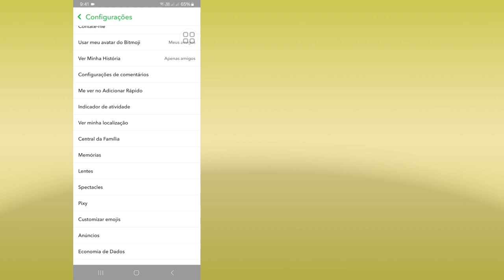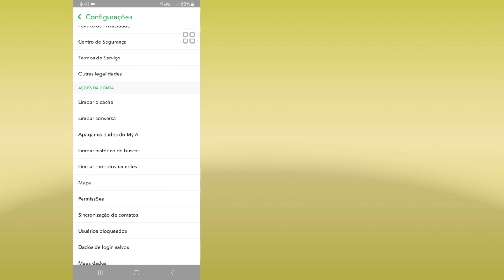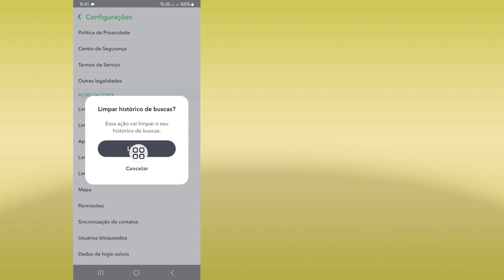Como limpar sua lista de recentes no Snapchat (2024)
Aqui vou mostrar a você como limpar sua lista de recentes no Snapchat (2024). Assista a este vídeo e aprenda como limpar sua lista de recentes no Snapchat.